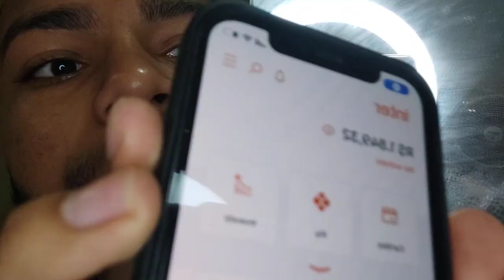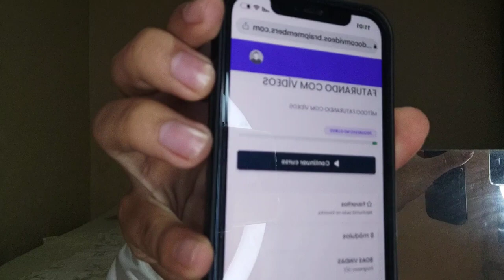🔴Como GANHAR DINHEIRO ASSISTINDO VÍDEOS? MOSTREI TUDO! (R$200 Por VÍDEO?) CUIDADO!!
Neste vídeo venho mostrar toda a verdade acerca deste método de ganhar dinheiro assistindo vídeos.

Muitas pessoas na internet estão ganhando bastante dinheiro assistindo vídeos pelo celular. Vídeos de 3 a 4 horas de duração te pagam por assistir o vídeo por inteiro.
Se você está desempregado ou desejar ganhar uma renda extra eu super indico sim comprar o método de ganhar dinheiro assistindo video.

Quais são os sites que pagam? São vários. Você irá acumular pontos que podem ser trocados por dinheiro. Cada ponto desse vale um valor diferente e precisam de “X” Quantidade para serem trocados e você poder sacar.

Como faz para ganhar dinheiro assistindo vídeos? Você precisa se cadastrar em sites/empresas onde vai disponibilizar alguns vídeos que você pode estar assistindo e ganhando dinheiro.

Onde comprar este método? Somente pelo site oficial. Deixarei na descrição o único site oficial do método de ganhar dinheiro assistindo videos. Lá você pode estar assistindo todo conteúdo e aplicando as estratégias. Depois que você aplicar tudo você começará a ganhar dinheiro.

Vale lembrar que não é dinheiro fácil, é um trabalho que deve ser feito da forma certa pois se não, você não terá resultados.